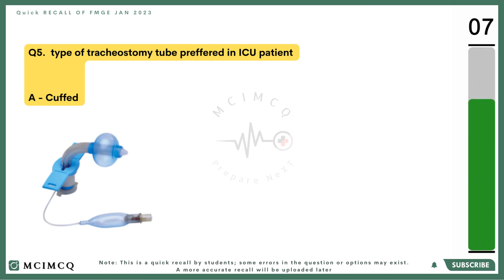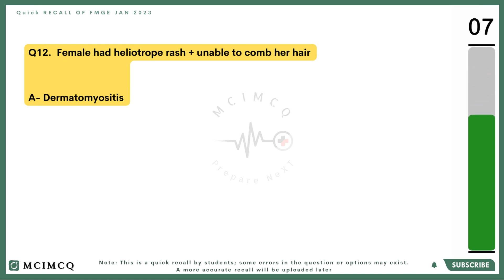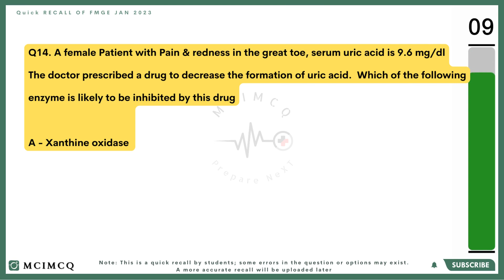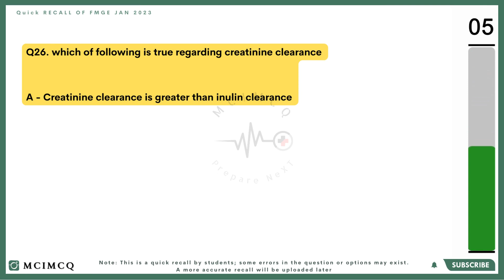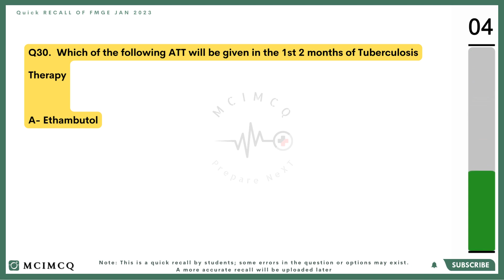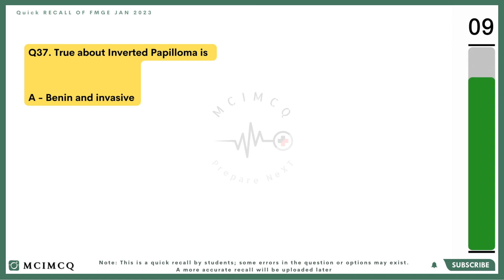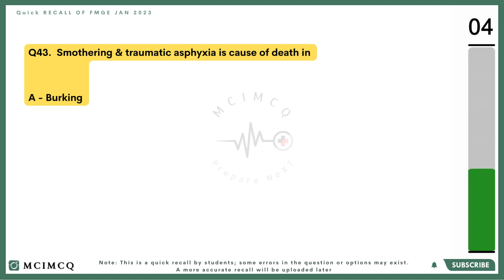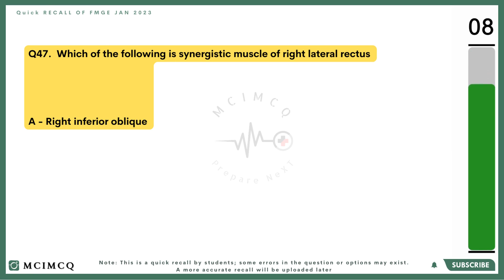PART 5 / FMGE jan 2023 Quick recall / Recall by student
This is quick recall by the student, for student discussion purposes
Detailed recalled with accurate options & explanations will be uploaded later for all subjects together